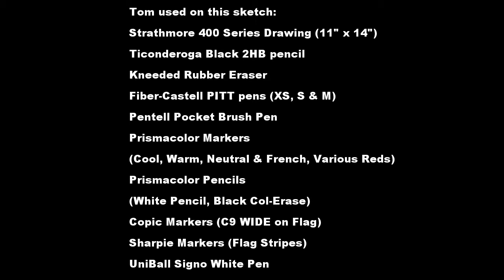Tom Hodges drawing Captain America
11" x 14" sketch. Tools used:
Strathmore 400 Series Drawing (11" x 14")
Ticonderoga Black 2HB pencil
Kneeded Rubber Eraser
Fiber-Castell PITT pens (XS, S & M)
Pentell Pocket Brush Pen
Prismacolor Markers
(Cool, Warm, Neutral & French, Various Reds)
Prismacolor Pencils
(White Pencil, Black Col-Erase)
Copic Markers (C9 WIDE on Flag)
Sharpie Markers (Flag Stripes)
UniBall Signo White Pen